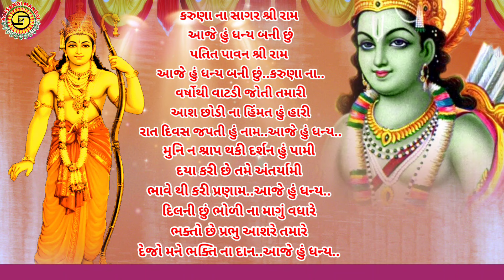વર્ષોથી વાટડી જોતી તમારી શ્રી રામ●પ્રેમીલાબેન પટેલ●ગુજરાતી ભજન●gujarati bhajan●rambhajan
વર્ષોથી વાટડી જોતી તમારી●પ્રેમીલાબેન પટેલ●ગુજરાતી ભજન●gujarati bhajan●rambhajan,
.સત્સંગી ભજન.
સારા ભજન ના વિડિઓ બનાવી આપ સૌ સત્સંગી ભક્તો સાથે રજું કરી શકીએ (જય શ્રી કૃષ્ણ )